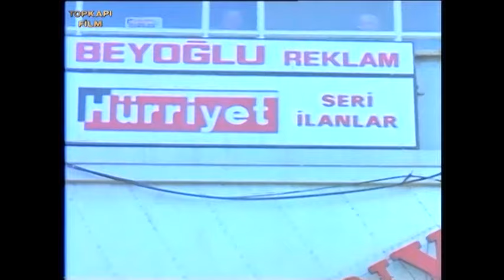Kanımdaki Şeytan | Türk filmi Full | Fulden Uras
Kanımdaki Şeytan; Fulden Uras ve Salih Kırmızı'nın oynadığı yapımcılığını Yaşar Tunalı'nın üstlendiği 1990 yıl yapımı Türk Filmidir.

Kanımdaki Şeytan  filminin oyuncuları; Fulden Uras, Salih Kırmızı, Erol Taş, Engin İnal, Mehmet Koca, Aslıhan Tükel.
Kanımdaki Şeytan Filminin senaryosunu Safa Önal ve Yücel Uçanoğlu üstlenmiş,  yönetmenliğini de yine yücela Uçanoğlu yapmıştır.
Kanımdaki Şeytan Film Konusu;  Eroin tutkusundan kendini kurtaramayan varlıklı bir kızın dramı.